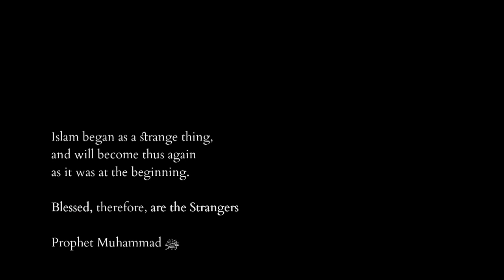Blessed are the Strangers | Documentary | Alchemiya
In London in the late 60s, a steady stream of hippies are introduced to Islam through Ian Dallas, a Scottish playwright and actor who had encountered Islam in Morocco in 1967.

Dallas returns to Morocco and introduces his small group to his spiritual master, Shakyh Muhammad ibn al-Habib. The shaykh gifts them his book of devotional poetry and tells them to return to England and 'call people to Islam'. With a strong sense of purpose, made poignant by the shaykh's unexpected death, the group return to London to carry out their task.

They set up a Sufi community in Maida Vale, the first of its kind in Britain. Many of the members were artists and musicians; including Richard and Linda Thompson, Martin Stone and Ian Whiteman of Mighty Baby, and filmmakers Jack Bond and Jane Arden, among others. As well as inviting Westerners to Islam, the community has a broader cultural impact that can be seen today. Eric Clapton, for example, was famously inspired to write ‘Layla’ after Dallas gave him the Persian love story ‘Layla and Majnun’, an allegory of man’s longing for the Divine.

The community grows and the decision is taken to leave London and build a self-sufficient ‘Muslim village’ on the grounds of a crumbling country estate in Norfolk. An odd combination of extreme asceticism and communalism, with attempts to do without modern conveniences proved impossible. Eventually, the community moves into the nearby city of Norwich, where they establish a mosque.

Meanwhile, in 1980s Brixton, a group of West Indians searching for a new spiritual, cultural and political direction find themselves unexpectedly drawn to Islam. This community purchases their own mosque at Gresham Road amid a surge of interest in the faith. Self-exploration and empowerment take a back seat, however, when a few extremist preachers peddling a puritanical ideology gain a foothold in the mosque. Tensions rise, leading many of the new Muslims to question whether their new faith is right for them.